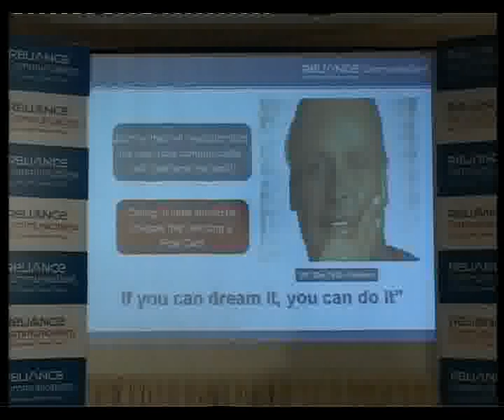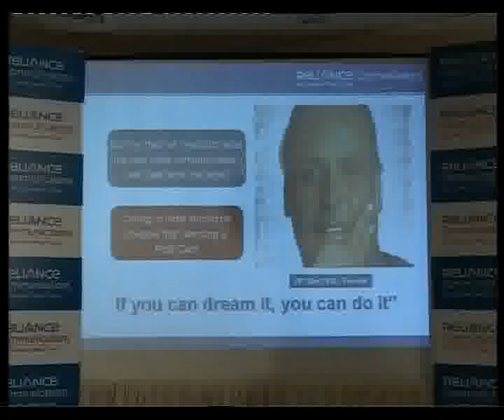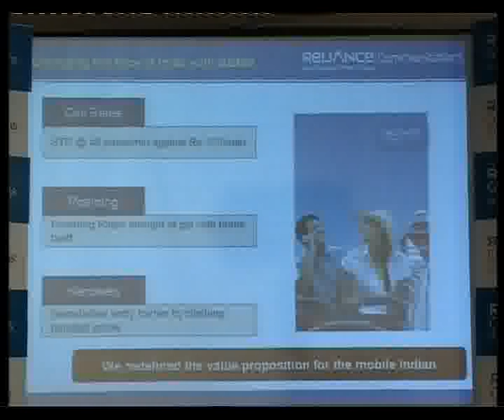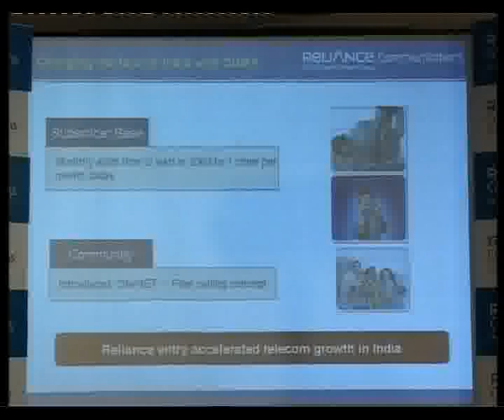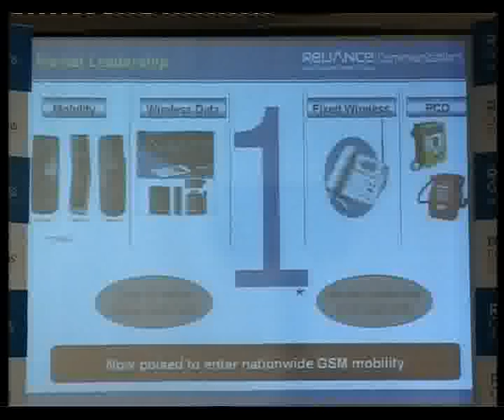Reliance Communications roll-out of world class telecom infrastructure in record time - Part 1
Anil Ambani led Reliance Communication rolled-out world class GSM-EDGE telecom infrastructure in record time of under 15 months from the time RCom was granted spectrum licence to the time 1 million plus consumers benefited from the low rates and coverage. The sheer scale of the achievement is understood by visualizing the scale of the infrastructure. Each tower installation needs diesel generators - and all the generators combined produce the energy that can power an entire country like Kenya. The fiber optic cables that connect these towers can go around the whole Earth multiple times. And the towers themselves, if stacked one on top of the other, will be 40 times as tall as the Eiffel tower.